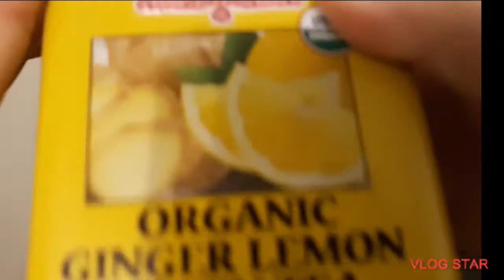Mary Joy's Tea Concoction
Ingredients: Two tea bags of your choice
 2 cups of water
1fresh Lemon
1 thumb size of fresh Ginger
1 fresh of orange
1 tbsp Honey to taste
Procedure: Please watch my video